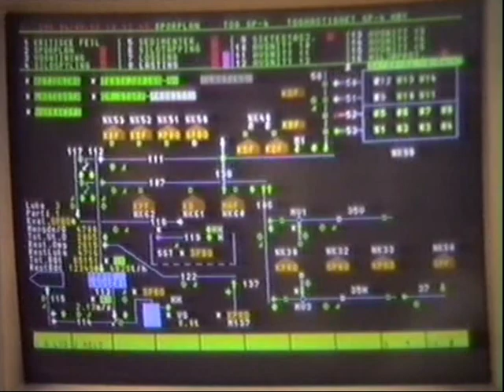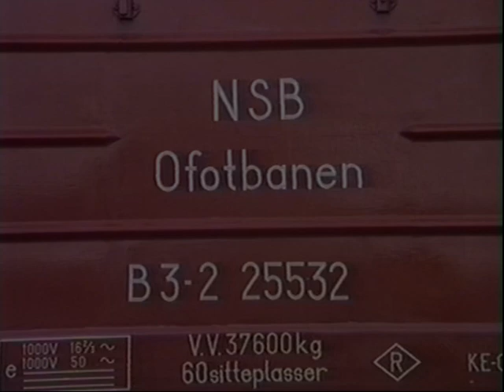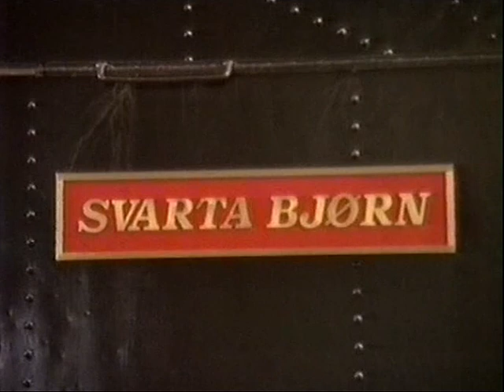Erzhafen Narvik und Ofotbanen (1992)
Besuch des Erzhafens in Narvik und der Ofotbanen einer Reisegruppe der DGEG.